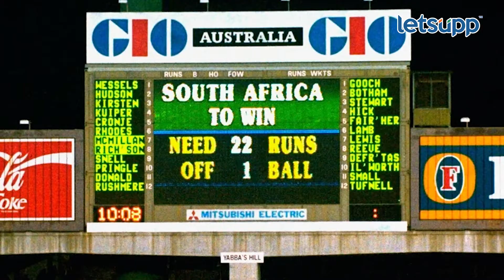World Cup 1992 Memories | एक चेंडू 22 धावा अन् पाकिस्तान विश्वविजेता | LetsUpp Marathi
1992 च्या वर्ल्ड कपमध्ये पाकिस्तान विश्वविजेता ठरला पण चर्चा झाली ती एका वादग्रस्त नियमाची. वर्ल्डकपमधील वादाची कारणं आणि किस्से यांची वाईड बॉल स्टोरी..